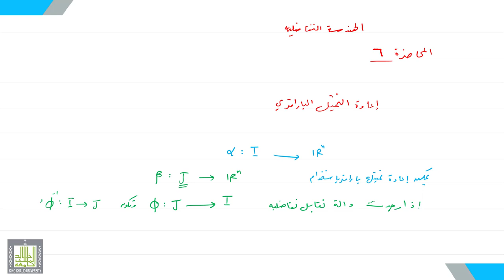الهندسة التفاضلية | 6 | إعادة تمثيل البارامتري - 2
الدرس 6 : إعادة تمثيل البارامتري - 2